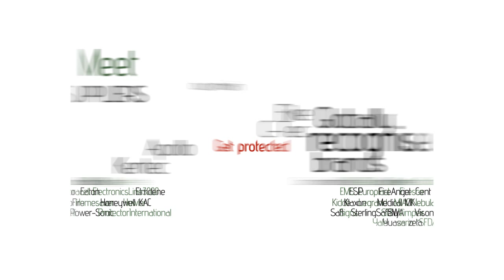SD Fire Alarms Motion Graphics Corporate Video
Welcome to SD Fire Alarms YouTube Channel. SD Fire Alarms is pleased to offer the highest quality fire alarms and security products to ensure your safety. Based in South Devon, England, our company is backed by three decades of experience in Fire Protection and Security. During that time, we have created close links
with the most important and recognised manufacturers, which allow us to offer our customers the best quality products on the market. Our product range covers:

-Fire Protection
-First Aid
-Security
-Disability Aid
-Electrical

SD Fire Alarms can supply worldwide. We can take orders online or over the phone. We can also offer guidance and support for all of our products.

We will be glad to share feedback with you.

Music comes from the artist
Jupiter Skydive
Electronic, instrumental, dance, bigbeat, industrial, triphop
Origin: United States -- Minneapolis
Exists since: 19 Dec 2013
Profile Administered by Jupiter Skydive